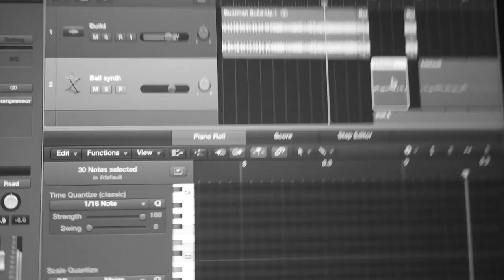WHEN U COLLAB WITH SKEWL - McKinnon Secondary College - Year 12 Assembly 2016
McKinnon Secondary College - Year 12 Assembly 2016

"WHEN YOU COLLAB WITH SKEWL"
The work of: Bods N Friedbeug